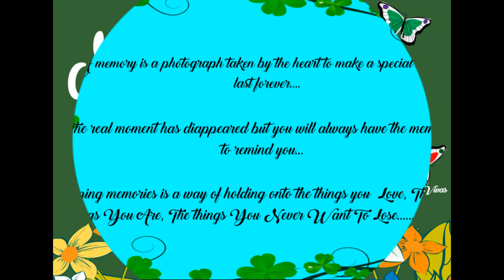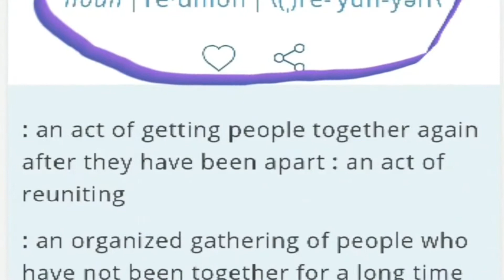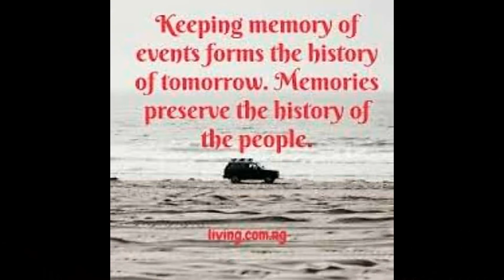Senior Life - Reunion Wadecor Church First Born (Jan. 10, 2019)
Senior Life - I am for keeping memories because at the end of the day, all that matters is love and memories. So make sure you give it and make sure you make them.
The reason people hold on to memories is because memories are the only thing that don"t change when everything else does. (Video made during Lock down period due to Covid 19 Pandemic 2020...Making use of the time as a Senior who is advised to STAY HOME...)